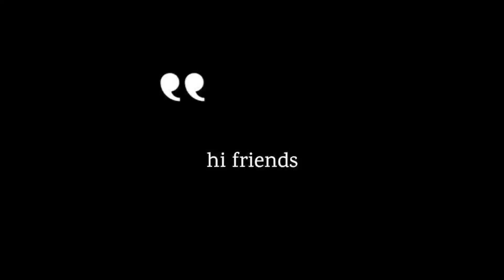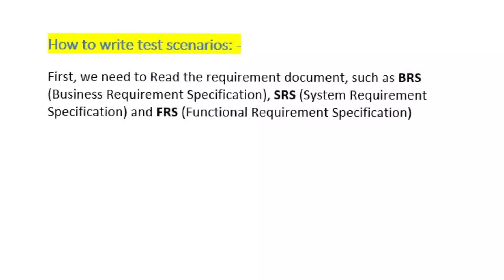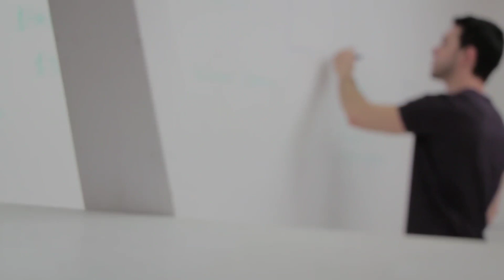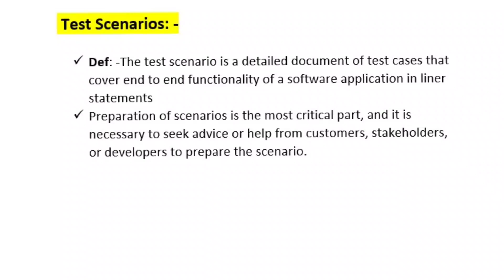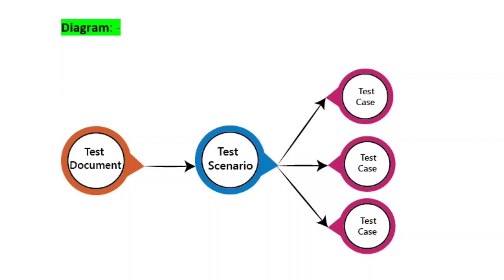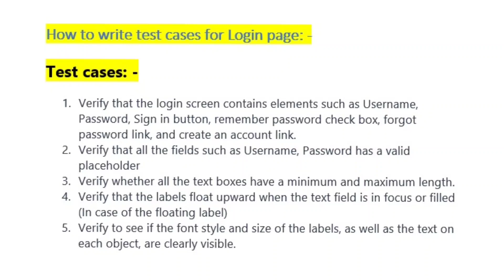What is Test Scenario? How to Write Test Cases for login page |Testing Tutorial For Beginners